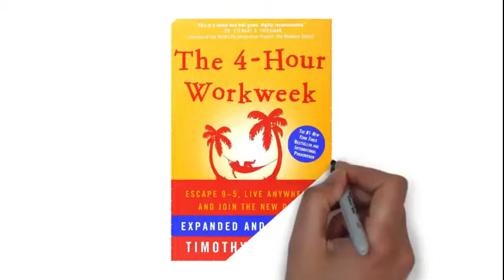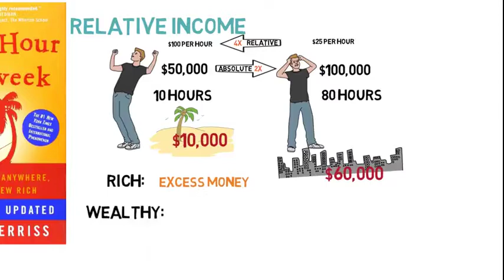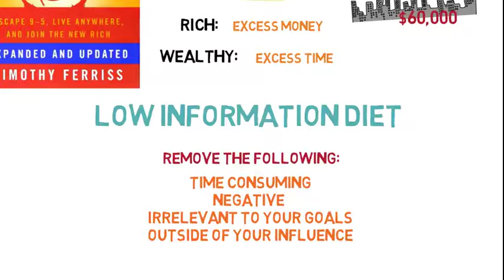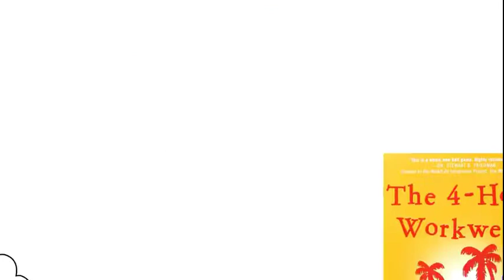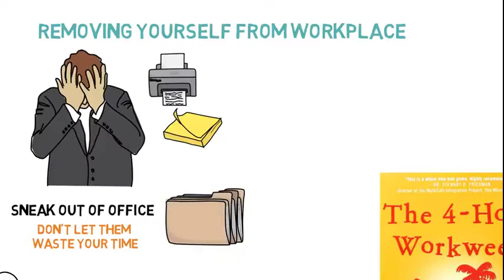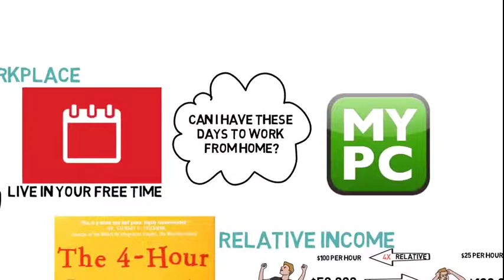The Four Hour Work Week Book Summary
This is a short summary of the book The Four Hour Work Week by Tim Ferris.